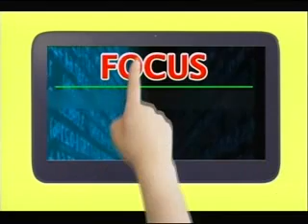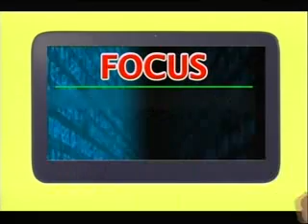FOCUS IZZO DI BIANCO 30-04-15